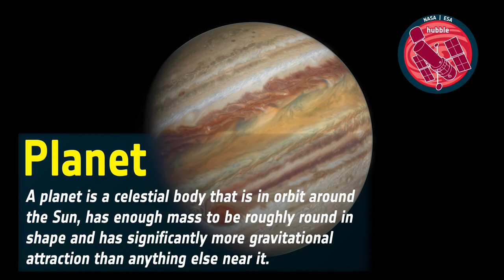Word Bank: Planet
Credit:
NASA & ESA